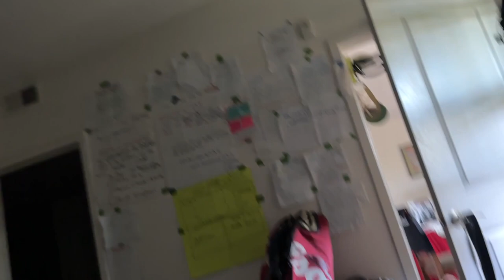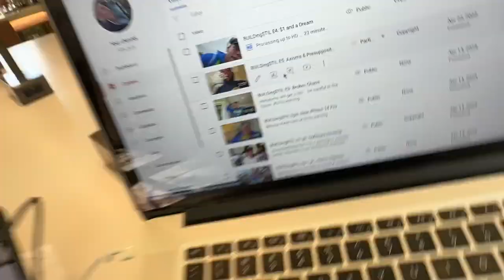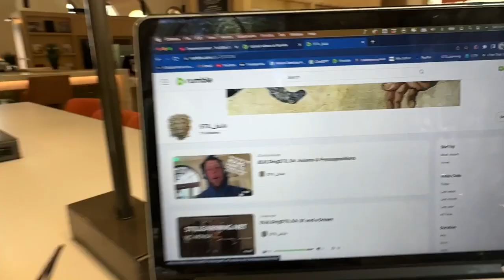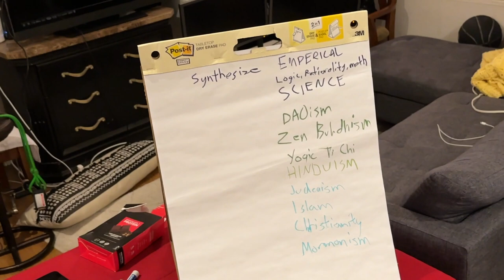BUILDingSTIL E6: April22Draft3: TIMEBOLT!!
@timebolt-rapid-video i think this channel is a fake one but should out Timebolt it works really well. I need to get at this opportunity that is in front of me today.